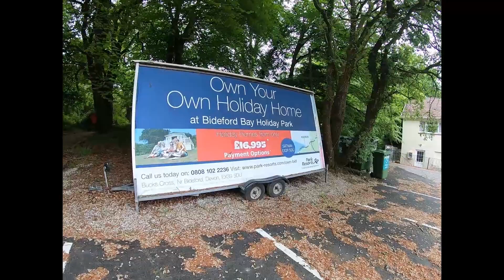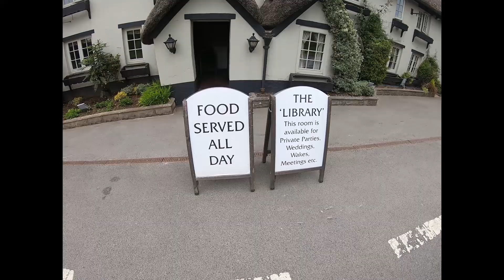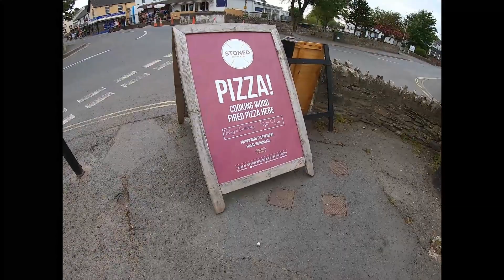Croyde Surfing and Camping TravelPalma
Short trip to Croyde for surfing in the UK.

Krótki wypad do Croyde na surfing w angielskim karawanie.

Gear: gopro
Edit in: Resolve 5